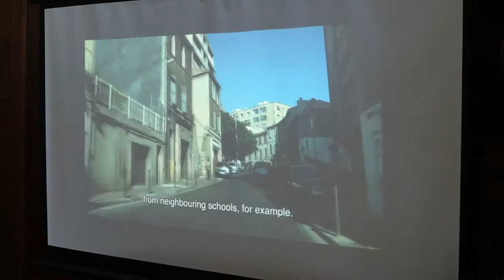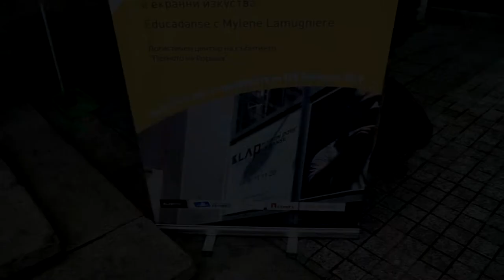Kelemenis & cie / KLAP Maison pour la danse гостува в Пловдив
MediaCafe.bg e независим младежки уеб портал от ново поколение. Наблягаме на думата независимост, защото зад "медията" и "кафето" не стоят политически организации, течения или кръгове. Пред медията сме ние, а в кафето е всичко онова, което ни прави впечатление и го коментираме с вас.